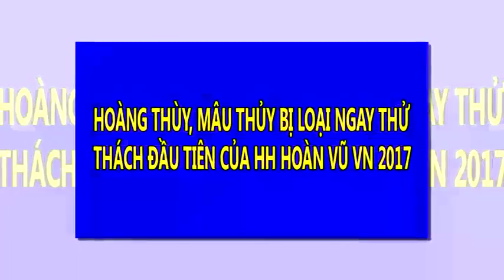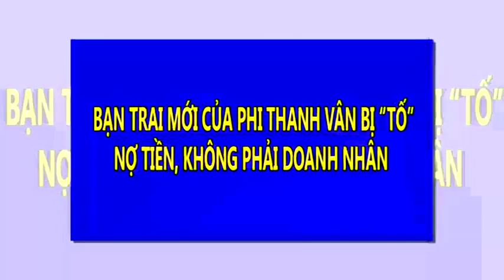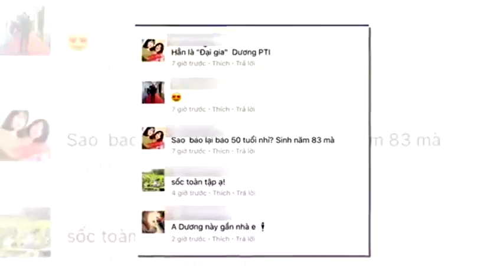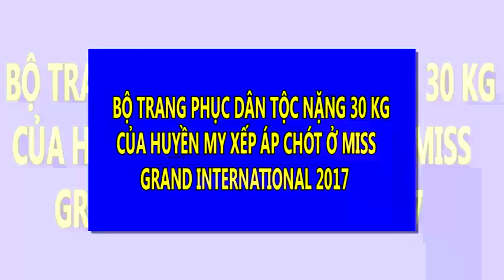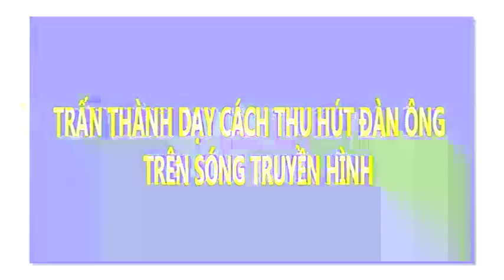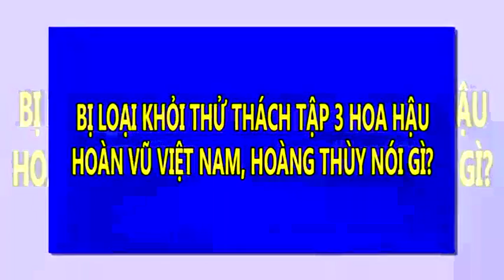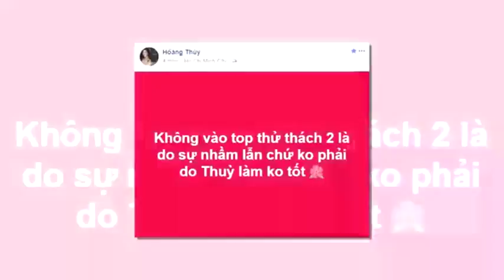Hoàng Thùy, Mâu Thủy bị loại ngay thử thách đầu tiên của Hoa hậu Hoàn vũ Việt Nam 2017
Hoàng Thùy và Mâu Thủy bị loại ngay vòng thi đầu tiên ở tập 3 "Tôi là Hoa hậu Hoàn vũ VN"